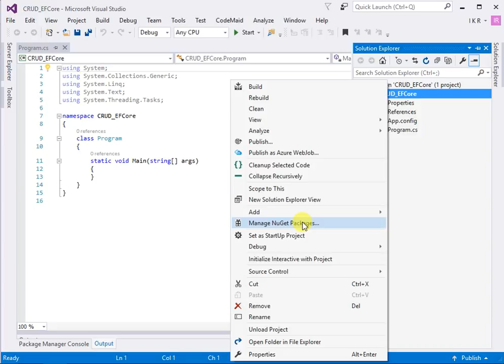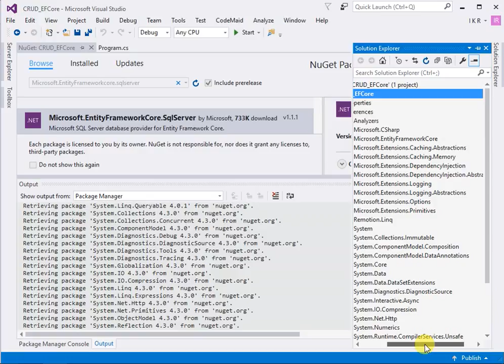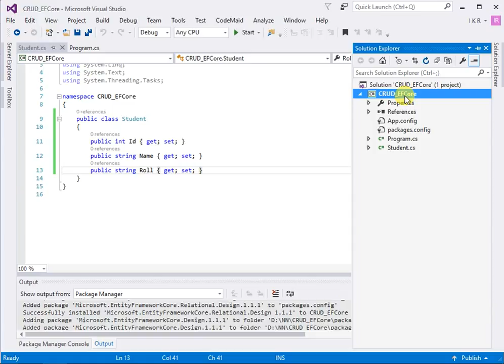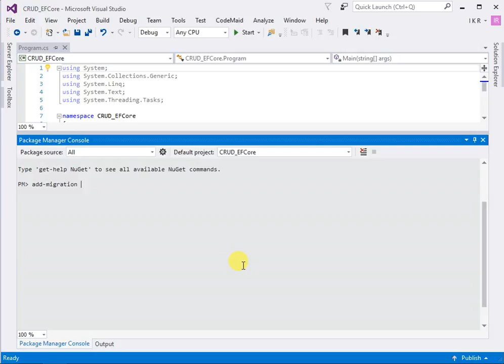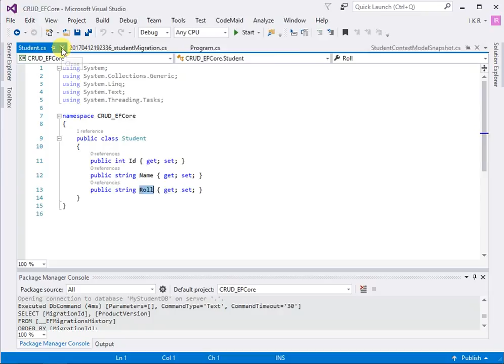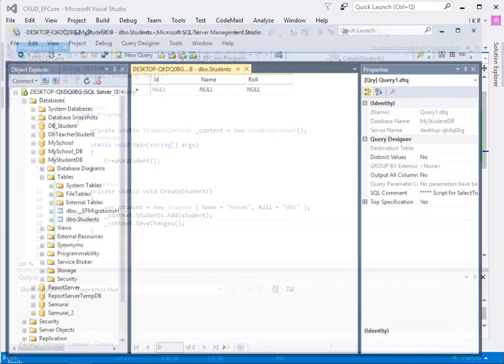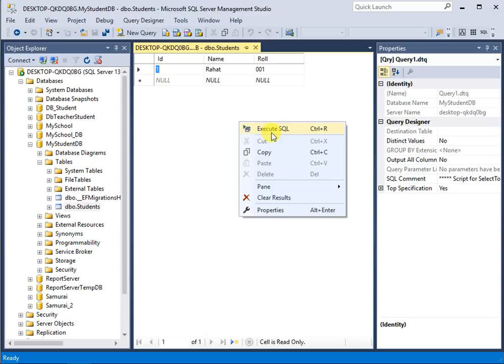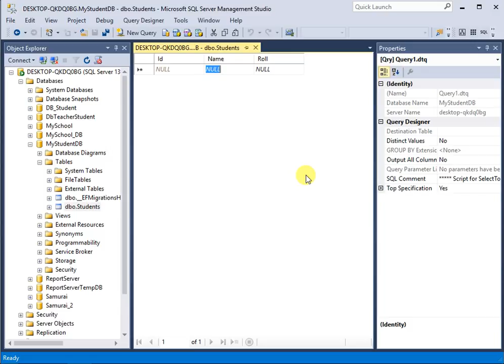CRUD Operation using Entity Framework Core [Code First Procedure]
Proper basic example of creating Create, Retrieve, Update and Delete (CRUD) Operation using EF Core for beginner.